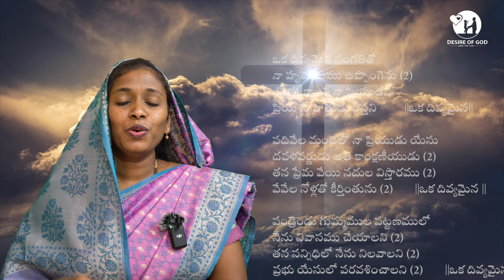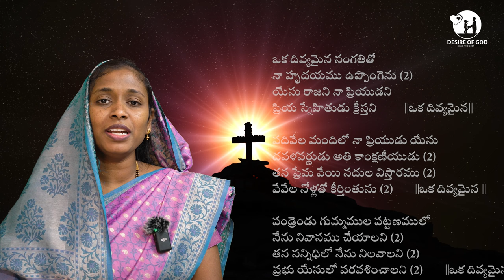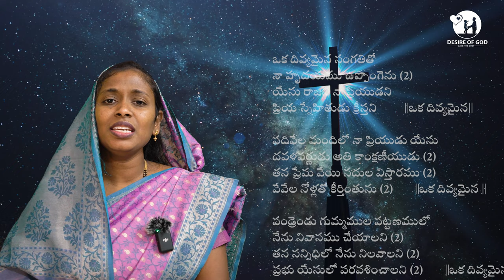ఒక దివ్యమైన సంగతితో Telugu Christian Song